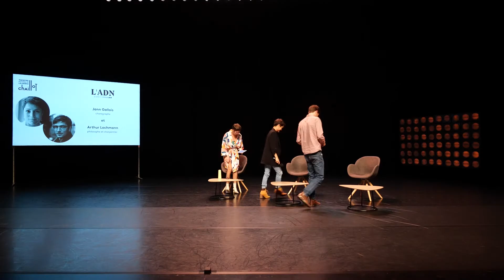L'ADN : Dance Living Lab #2 – Rencontre entre Jann Gallois et Arthur Lochmann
Chaillot - Théâtre national de la Danse s’associe à L’ADN pour la 2ème édition de L’ADN Dance Living Lab en accueillant une résidence d’une semaine à 4 chorégraphes et 4 chercheurs du 26 octobre au 5 novembre 2021. Les équipes constituées (1 artiste – 1 chercheur) créent une performance artistique inspirée de leurs échanges.

Une soirée de lancement à Chaillot – Théâtre national de la Danse le mardi 26 octobre a réuni nos 4 binômes au cours d’une table ronde destinée à nourrir chaque artiste.

Les 4 créations ont été présentées au public les 4 et 5 novembre 2021 sur le plateau de la salle Firmin Gémier à Chaillot – Théâtre national de la Danse.